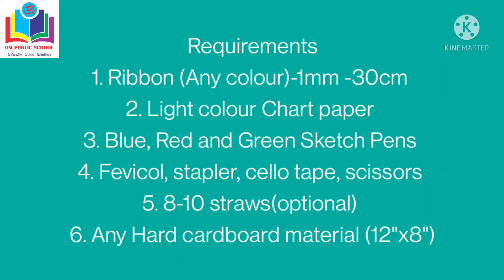Vocabulary Model 5 to 8